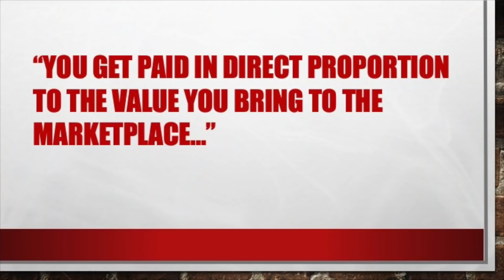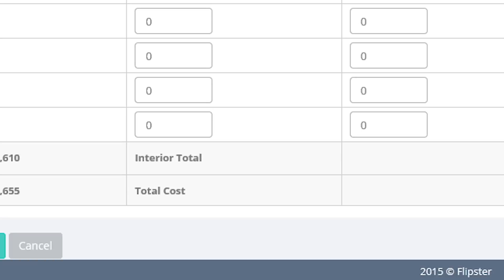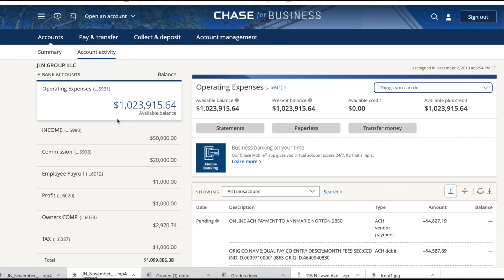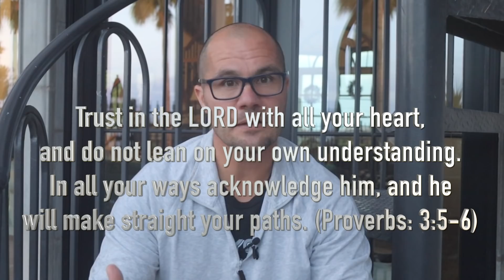How I Made Over 1 Million Dollars In Real Estate This Year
As we come to the last month in the year, it looks like I’ll have made about $1.5m this year in real estate. Join me on today’s video for an inside peak at my bank account and learn my secret to how I made over $1 million dollars in real estate this year and why it doesn’t matter…